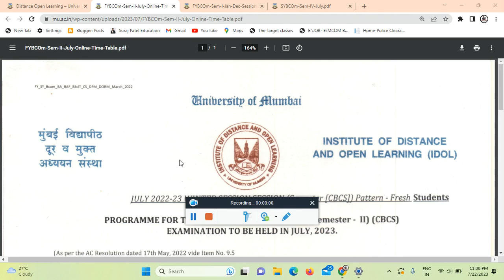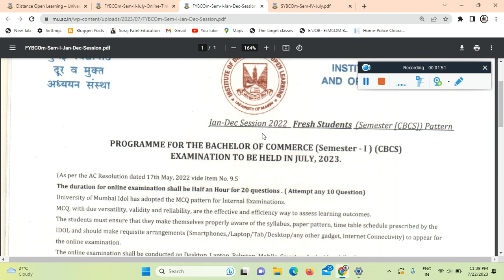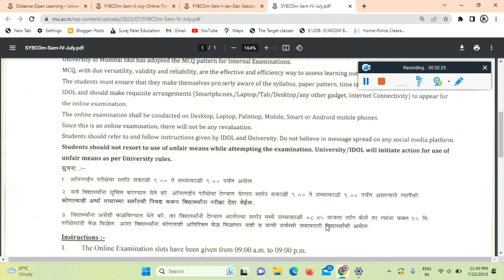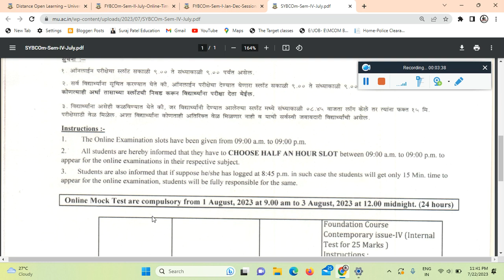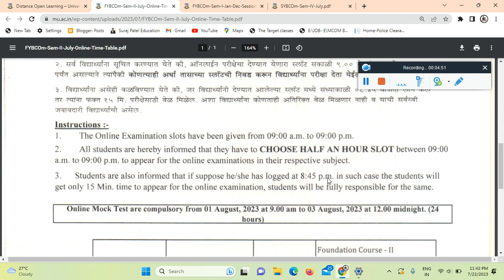Mumbai university idol internal exam time table | Fybcom and Sybcom internal exam time table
Student have to follow the below instruction & guidelines: -
1. The students must ensure that they make themselves properly aware about the syllabus, paper pattern,
time table schedule prescribed by the IDOL and should make requisite arrangements (Smartphones,
lLaptoplTablDesktop/any other gadget, Internet Connectivity) to appear for the online examination.
2. Since this is an online examination, there will not be any revaluation.
3. Do not believe in message spread on any social media platform.
4. Students should not resort to use of unfair means while attempting the examination.
University/IDOL will initiate action for use of unfair means as per University rules
5. Online Examination slots have been given from 9.00 a.m. to 9.00 p.m'
All students are hereby informed that they have to CHOOSE HALF HOUR SLOT between the
scheduled time to appear for the online examinations in their respective subject the duration for internal
examination is 30 minutes
6. If suppose he/she has logged at 8.45 p.m. in such case the students will get only fifteen minutes time to
appear for the online examination, students will be fully responsible for the same.
7. Intemal examination for each subject is compulsory for all the students.
8. Internal examination will be conducted for 25 marks.
9. The Internal examination will be based on MCQ and number of questions will be 25 for each paper'
10. fne syllabus for internal examination will be based on all Modules Units in the prescribed syllables of
each subject. (Please refer the syllabus in the materials uploaded on website for the same).

atkt exam
latest news on exams,
latest news on atkt,

S.Y.B.COM

T.Y.B.COM
Marketing Research T.Y.B.com MCQ PDF